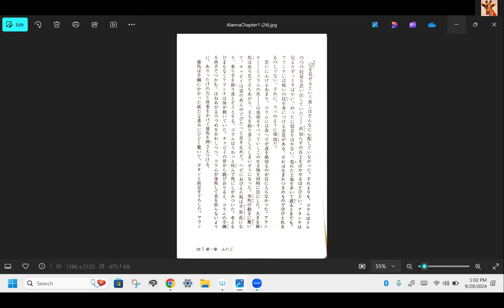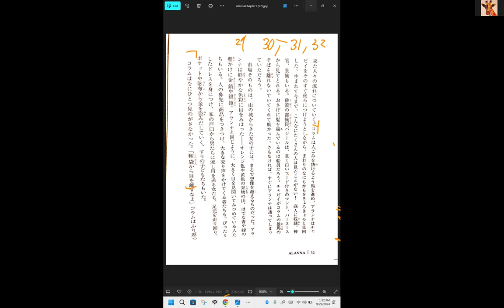Did A reread lol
Pages (29) 30, 31